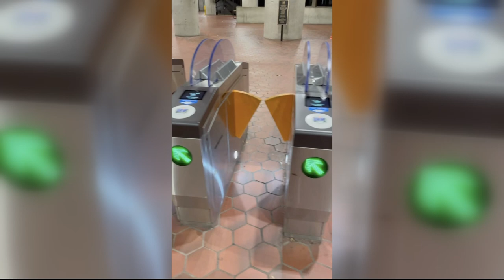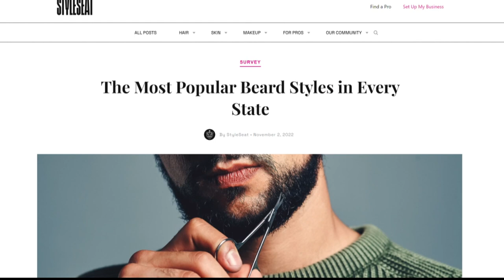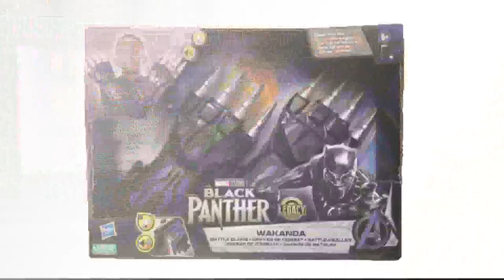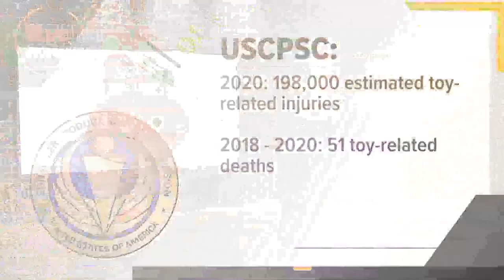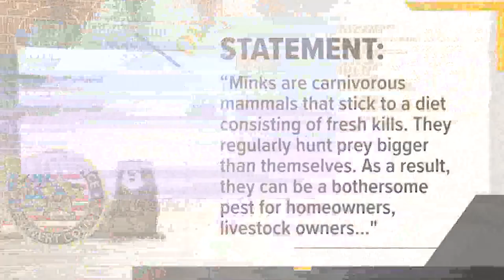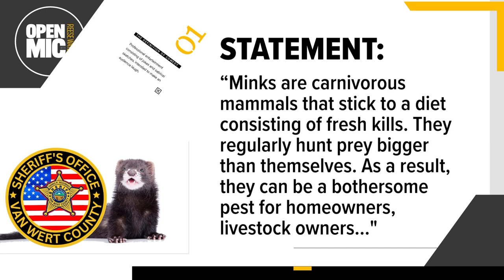World Against Toys Causing Harm, 25,000 carnivorous mink released from farm | Open